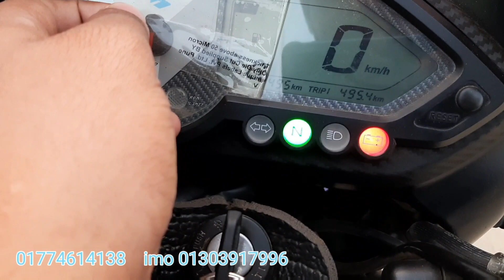নতুন বাইক।Pulser 150cc Blue Second hand used bike price in Bangladesh 2021।Alamin Vlogs